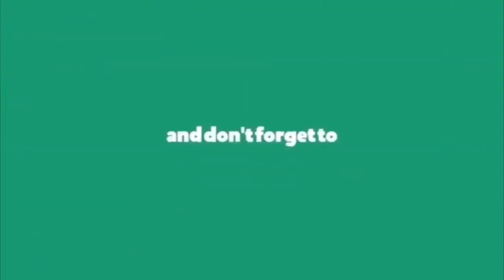దండకారణ్యప్రాంతం వెంకటాపురం లో డైనమిక్ డిజిపి మహేందర్ రెడ్డి || DGP Mahendar Reddy Viral Video